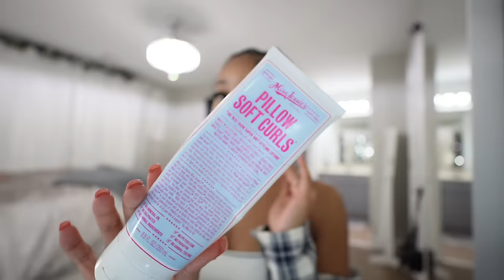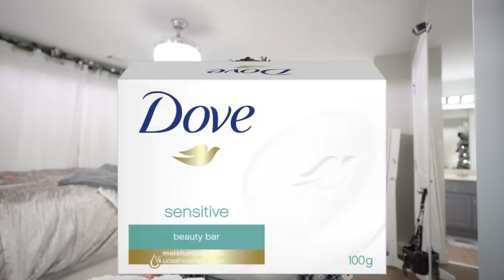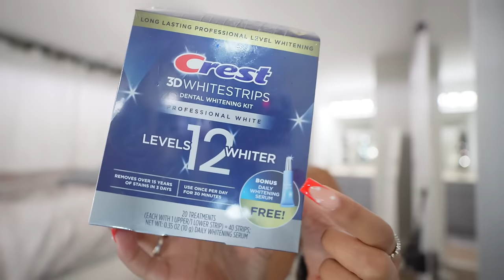My Simple Everyday HYGIENE ROUTINE: How to Smell GOOD 24/7 | Vlogmas Day 18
❓FAQ ❓
Height: 5’5
Weight: 128
Ethnicity: African American/ Middle Eastern, Palestinian